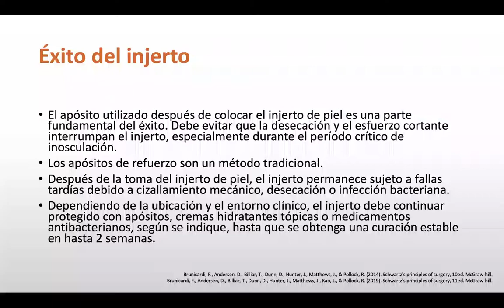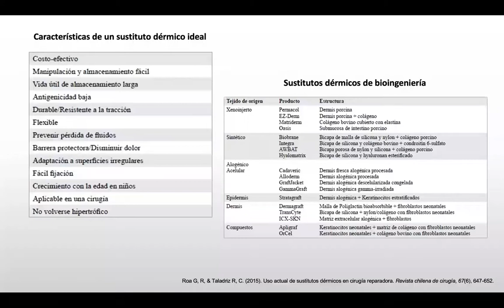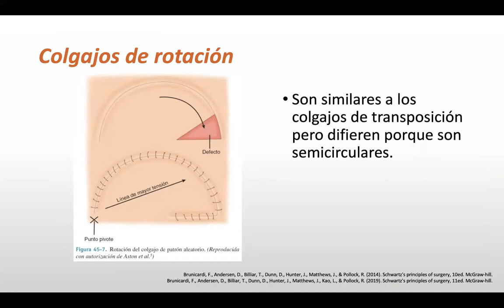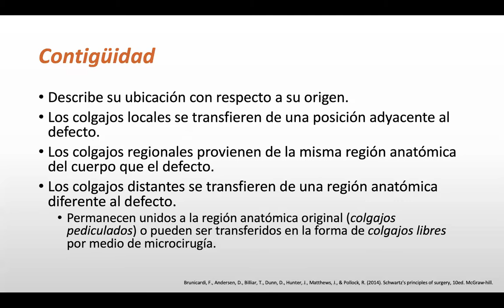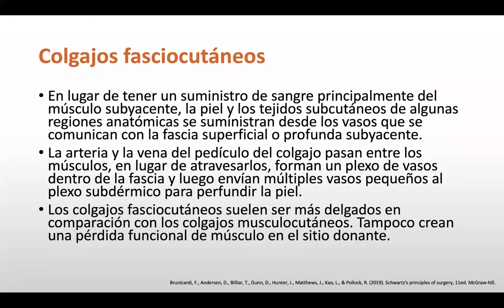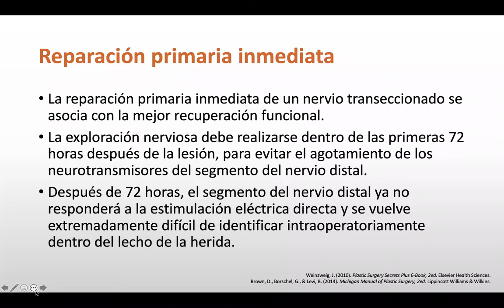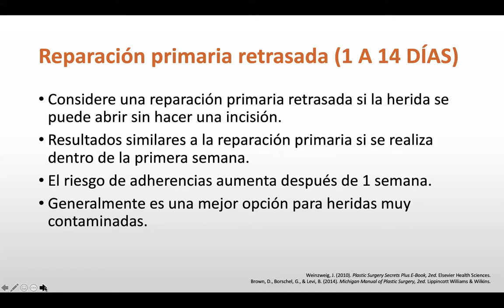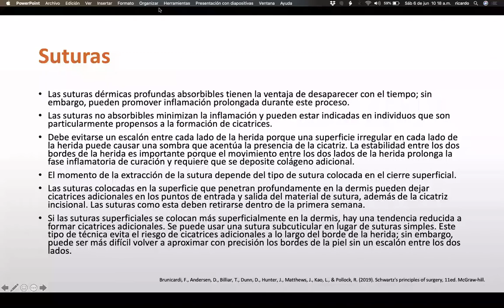Bases de Cirugía Reconstructiva Dr. Ricardo Esqueda